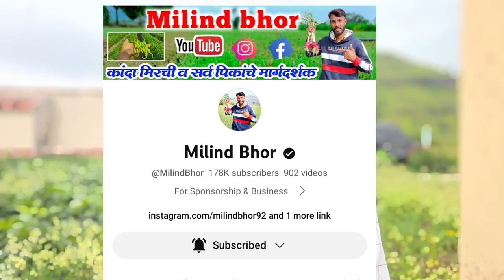कापूस बोंड अळी नियंत्रण फवारणी | Kapus bondali niyantran | कपास में गुलाबी सुंडी | Cotton | कपाशी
पहिली फवारणी
कापूस दुसरी फवारणी
गुलाबी बोंडअळी फवारणी
कपाशी फवारणी 2
कपाशी बोंडअळी फवारणी
कपाशी दुसरी फवारणी
कृषिमित्र विशाल
कपाशी फवारणी वेळापत्रक
कपाशी फवारणी व्यवस्थापन
कापूस तिसरी फवारणी
बोंडअळी फवारणी
कापुस फवारणी
कापूस फवारणी नियोजन
तुडतुडे बोंडअळी फवारणी
कपाशी फवारणी औषध
कपाशी साठी फवारणी
कपाशी पहिली फवारणी
कपाशी फवारणी जूगाड
कपाशी पाचवी फवारणी
कपाशी फवारणी तिसरी
Cotton
kapus
कपाशी
पराठी
कापूस थ्रिप्स नियंत्रण
कापूस पातेगळ
कापूस जोमदार वाढीसाठी उपाय
कापूस एकरी उत्पादन
कापूस बोंडअळी कीटकनाशक
कापूस फवारणी
कापूस बोंड अळी फवारणी
गुलाबी सुंडी
कपास में गुलाबी सुंडी
सुंडी मारने की दवा
कपास में गुलाबी इल्ली
गुलाबी इल्ली की दवा